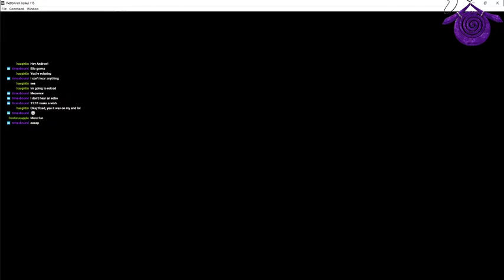Equestriabound VOD Ep 3-1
I play Equestriabound for some friends over time on Twitch and this was the result.  I changed the names around and such.  Prepare for some swearing.  Starts out slow, picks up with each episode. Thumbnail art is Fearshatter and Dinky Hooves, by a combination of HigglyTownHero (commission) and FreeFraQ from DeviantArt. Credit to my friend BR for putting together the images for the thumbnail.